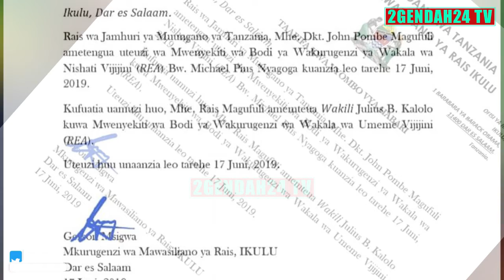BREAKING NEWS : RAIS MAGUFULI ATENGUA UTEUZI WA MWENYEKITI WA BODI YA WAKURUGENZI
Rais wa Jamhuri ya Muungano wa Tanzania Dkt John Pombe Magufuli kuanzia leo 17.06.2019 ametengua uteuzi wa Mwenyekiti wa Bodi ya wakurugenzi ya wakala wa Nishati vijijini (REA) Bw. Michael Pius Nyagonga.